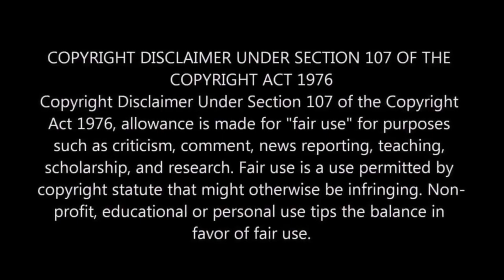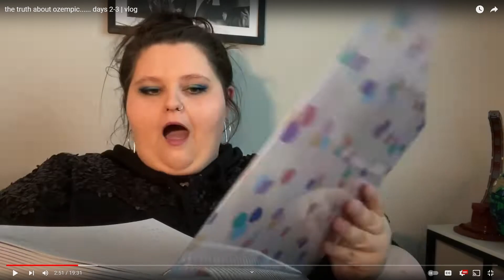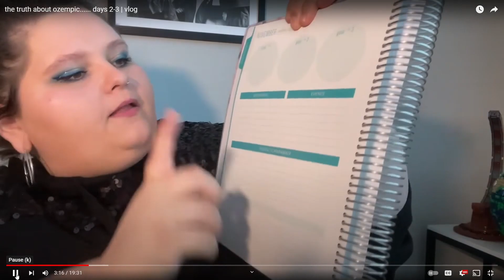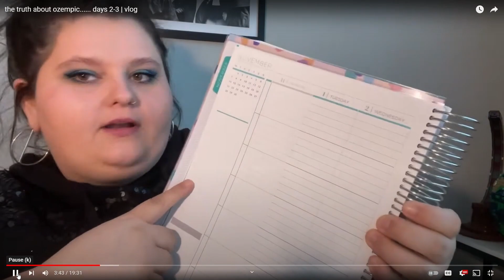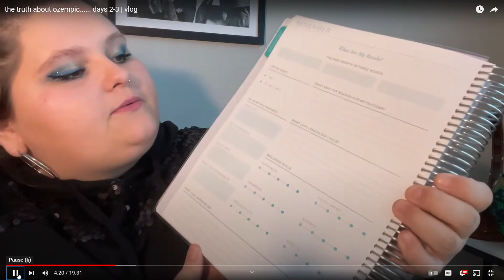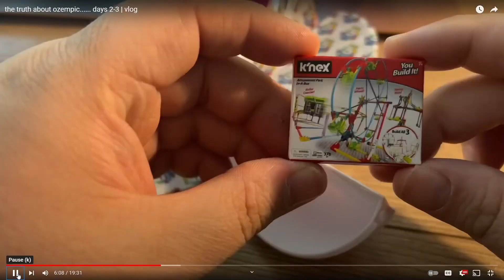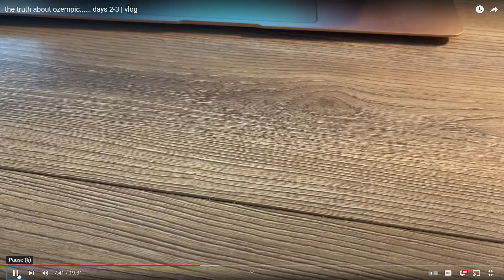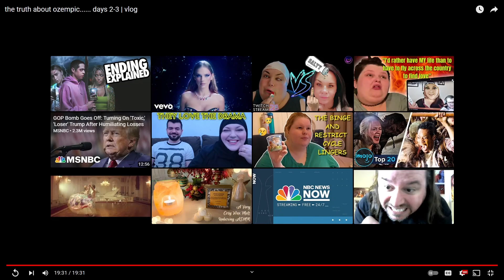is blaming reaction channels...again 🙄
Like, I can't with this complete and utter BS!

Peace out my Sassy Assassins 🤗😘